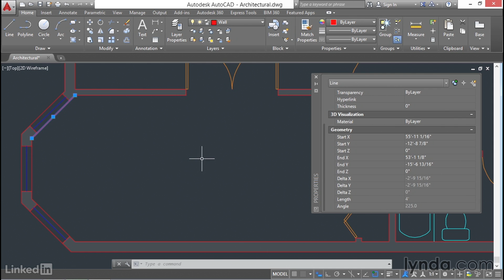AutoCAD Tutorial - Measuring distances and areas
LinkedIn Learning is the next generation of Lynda.com. Grow your skills by exploring more AutoCAD courses today